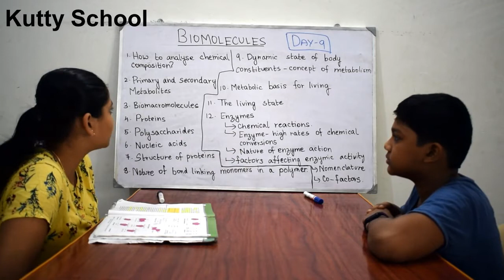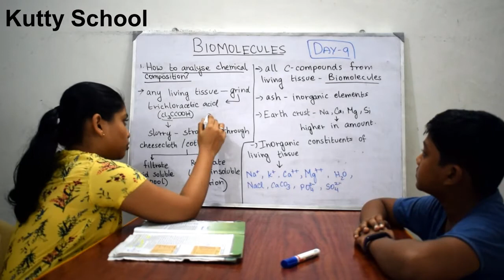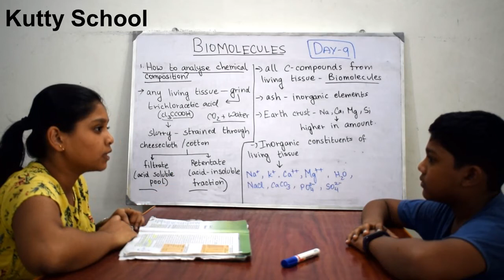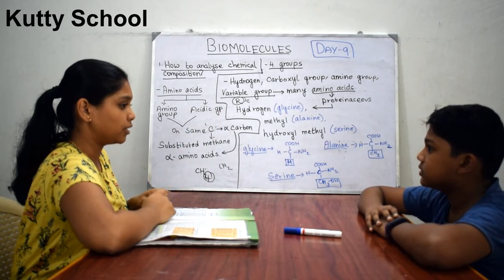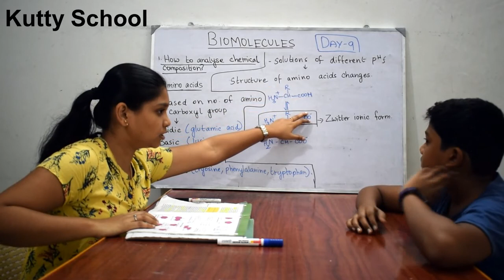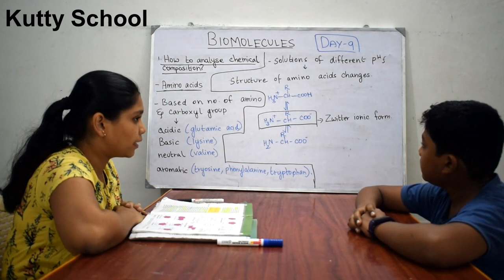Biomolecules | Class-11 | Part-1 | Chapter-9 | Day-9 | Biology | NCERT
This video starts with the discussion on the chapter Biomolecules @kalamopenschool  It is based on line by line discussion on NCERT.